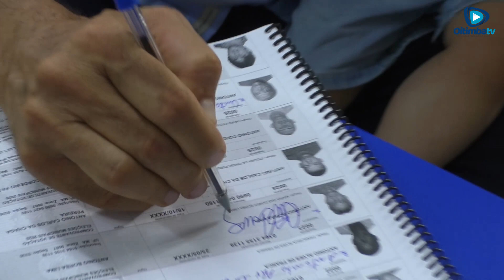Dr. Antonio Borba confirma favoritismo e é reeleito prefeito em Timbiras.